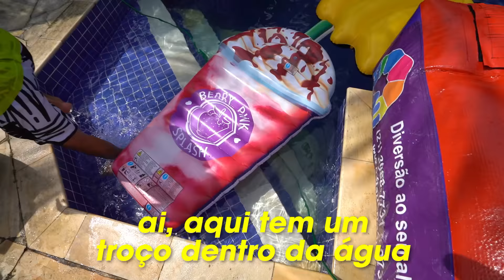TRANSFORMAMOS A MANSÃO EM UM SUPER PARQUE AQUÁTICO! - MUITO INCRÍVEL!